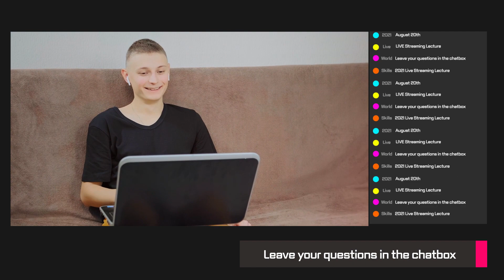01_Welding(Live Streaming Lectures) Trailer